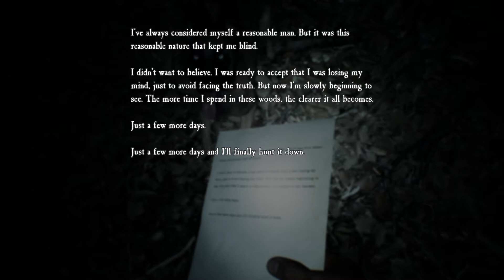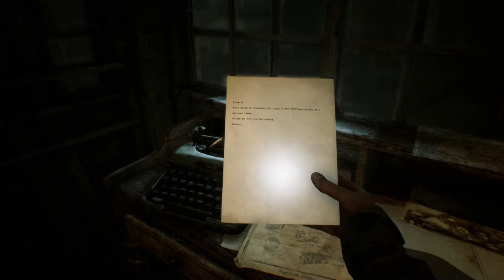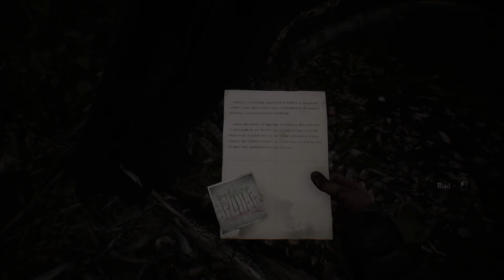Face to Face With a Killer! | Blair Witch, Part 6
Uh oh. Things are starting to paint a not good picture here... Thankfully we still got bullet!

Also, sorry for the late upload.  Had even more snow to shovel, and errands to run!

Enjoy the game?  If so you can check it out for yourself